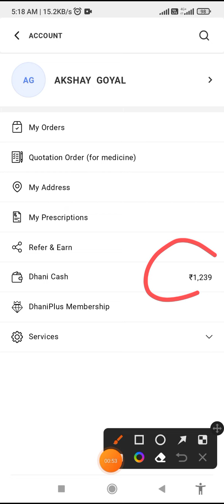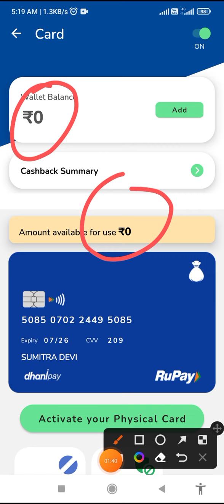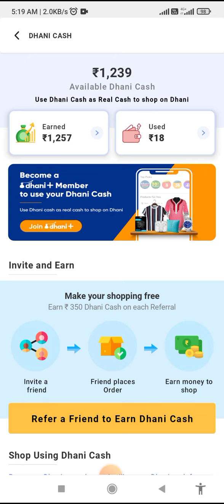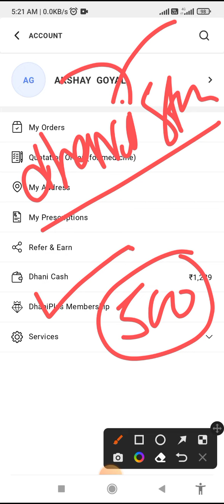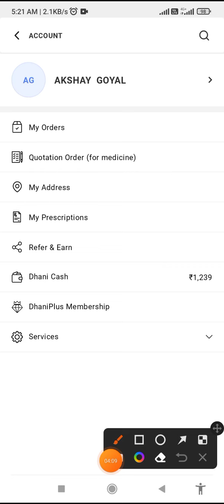Dhani Bill Payment CashBack Offer is Real or Not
Hello friends welcome to onoostudy youtube channel

Today Topic Dhani Bill Payment CashBack Offer

Information Let’s start today intresting video , Aj ki video me hum janegne ki kaise bill pay kare with dhani and bill ka cashback kaha ata hai dhani cash ya dhani wallet me ap dekh kar pahacahanenge kya hai

Hi! Join Banksathi & earn more than 1,00,000 from home. It is trusted by 2 Lakh+ people across the country. Banksathi is the most reliable and highly paying source of income. Download Banksathi app now.

Hi
I am onoostudy    welcome to ouryoutube  channel OnooStudy

Tsu app invited username onoostudy